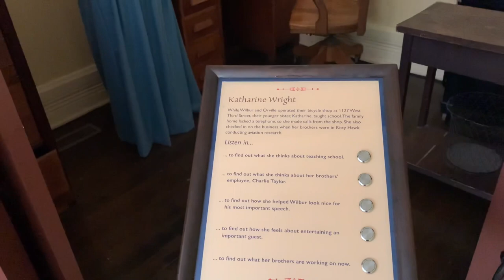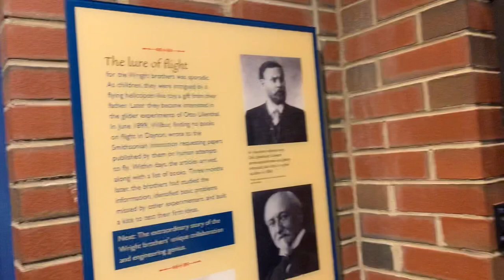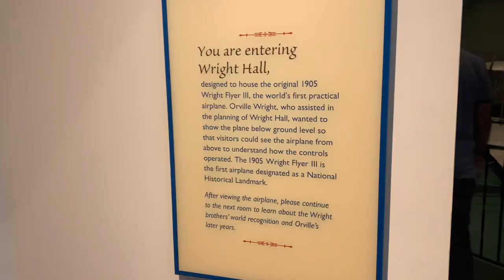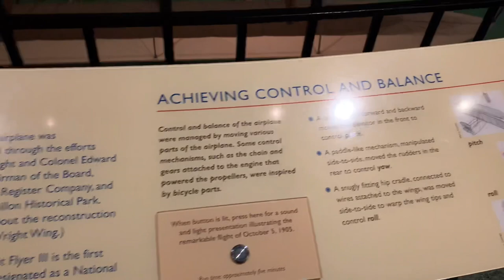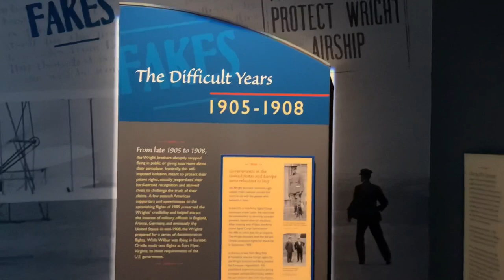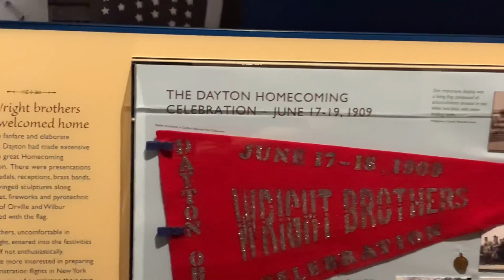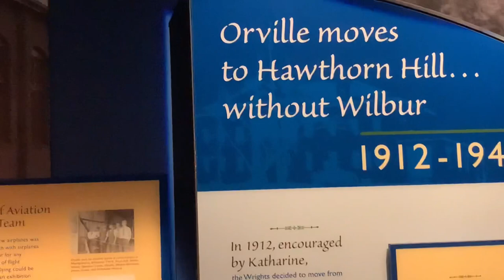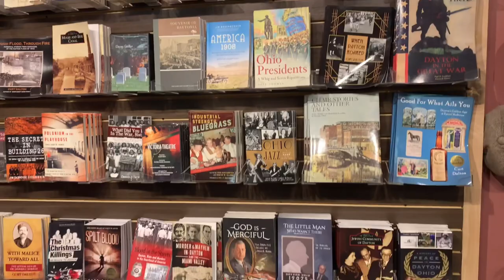My Visit to Wright Brothers National Museum-Dayton,Ohio |USA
My visit to Wright Brothers National Museum.